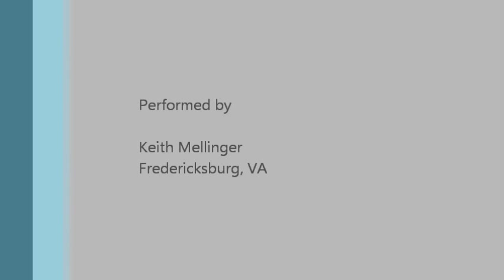Lookin Out My Back Door - solo acoustic cover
My version of the CCR classic arranged for solo performance.